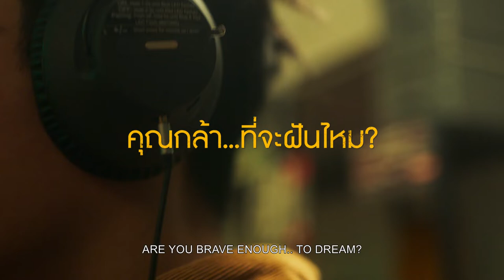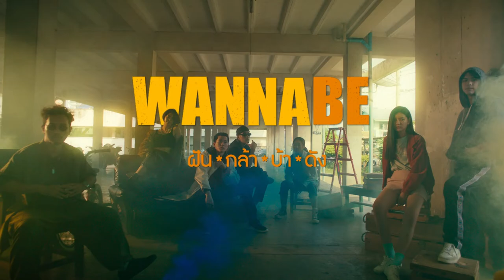WANNABE (Teaser)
WANNABE.. a group of friends with their own burning stories and desires, crossing paths on the rugged road to success that the hip-hop culture has to offer. A dive into their yearnings – craving to be accepted, the thirst to become famous, and age-old passion for winning the heart of someone they are furiously in love with.

WANNABE is the first series from Benetone Films Originals for Viu Thailand.